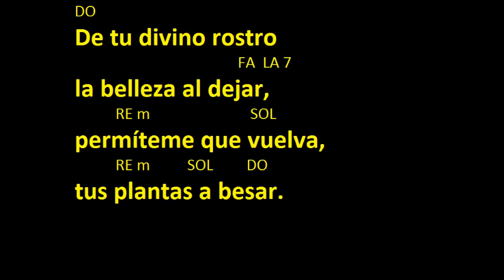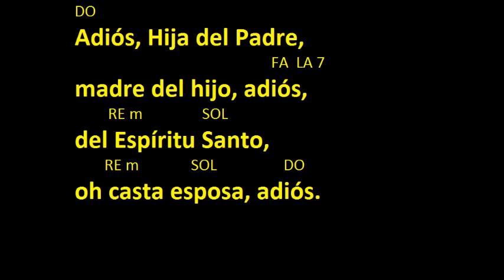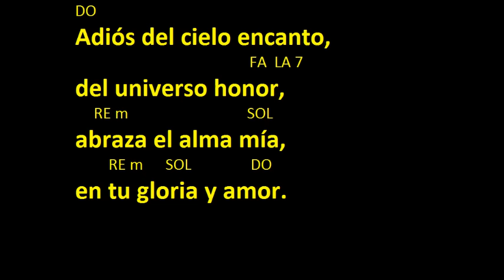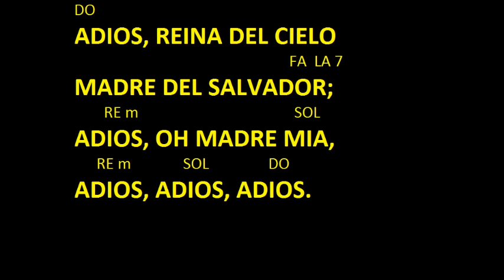CANTOS PARA MISA - ADIOS REINA DEL CIELO - ACORDES Y LETRA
CANTO ACOMPAÑADO CON UN TECLADO YAMAHA PSR-640
DO
ADIOS, REINA DEL CIELO
                                                          FA  LA 7
MADRE DEL SALVADOR;
        RE m                                          SOL
ADIOS, OH MADRE MIA,
      RE m              SOL                DO
ADIOS, ADIOS, ADIOS.

DO
De tu divino rostro
                                            FA  LA 7
la belleza al dejar,
           RE m                           SOL
permíteme que vuelva,
tus plantas a besar.

DO
A dejarte ¡oh María!
                                                   FA  LA 7
no acierta el corazón,
       RE m                               SOL
te lo entrego Señora,
dame tu bendición.

DO
Adiós, Hija del Padre,
                                                     FA  LA 7
madre del hijo, adiós,
         RE m                SOL
del Espíritu Santo,
oh casta esposa, adiós.

DO
Adiós, oh Madre virgen,
                                                 FA  LA 7
más pura que la luz,
        RE m                                       SIK
jamás, jamás me olvides
        RE M       SIK           DO
delante de Jesús.

DO
Adiós del cielo encanto,
                                               FA  LA 7
del universo honor,
     RE m                                SOL
abraza el alma mía,
en tu gloria y amor.